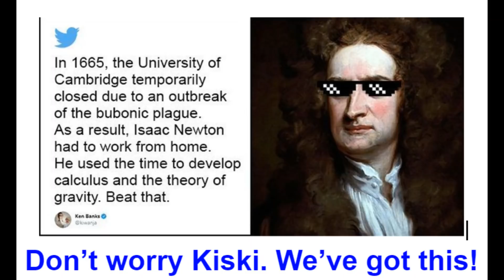Kiski Area High School Math Dept. - Hello to students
Wishing our students the very best. We are excited to be online teaching next week!  KA all day!